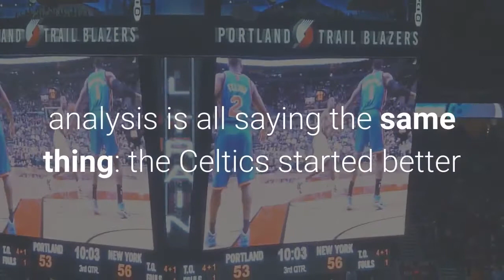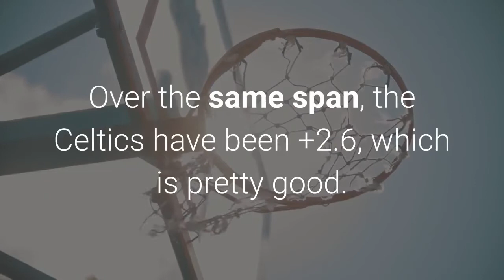Prediction Wizards will beat the Celtics and advance to the playoffs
As is my modus operandi, I crunched a bunch of numbers trying to figure out who’s going to win tonight’s play-in game between the Washington Wizards and Boston Celtics, and I’ve come away with the conclusion that the Wizards have an excellent chance of winning the 7th seed and advancing to a first-round matchup with the Brooklyn Nets. There’s no need to bore you with all the mathy stuff because the analysis is all saying the same thing: the Celtics started better but have struggled the past three weeks, while the Wizards had a terrible start but have been downright terrific the past six weeks. Some mathy stuff: over the past 24 games, the Wizards have a net rating offensive rating minus defensive rating of +5.3 points per 100 possessions. Here’s the full list of teams this season that had a better net rating:Utah Jazz +9.3Los Angeles Clippers +6.4Phoenix Suns +5.9Milwaukee Bucks +5.8Philadelphia 76ers +5.6That’s it, that’s the list. The Denver Nuggets are next at +5.0, followed by the Brooklyn Nets at +4.5. For six weeks, the Wizards have been actually good. If they’d played at that level all season, they’d be discussed as a threat to emerge from the East. Over the same span, the Celtics have been +2.6, which is pretty good. Stir in homecourt advantage, and the game would basically be a 50/50 proposition. Except, Boston’s last 24 games came in two distinct segments. In the first 12 games, their net rating was +6.9. In their last 12: -1.6. The Celtics limp into the play-in having lost 5 of their last 6 and missing All-Star Jaylen Brown, who’s also their second best player. Of course, the Wizards are limping in, as well. Bradley Beal may be gimpy, but he’ll play. And, Washington has been getting quality production in the middle, which has been an area of weakness for Boston. Plus, there’s this: when these two teams take the floor, the Wizards will be in a rare position in franchise history: in Russell Westbrook, they’ll have the best player on the floor. With no disrespect to Jayson Tatum, based on his performance over the past 6-8 weeks, in a stakes game, bet on Westbrook. It’s a single game, so of course anything can happen. My best back-of-the-spreadsheet calculation gives the Wizards about a 60% chance of winning. Not an overwhelming favorite, but enough to say they’re in a strong position to earn a trip to the postseason. Make your pick in the c